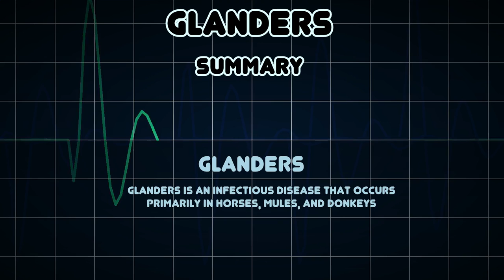Glanders (Medical Condition)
Symptoms, risk factors and treatments of Glanders (Medical Condition)

Glanders is an infectious disease that occurs primarily in horses, mules, and donkeys